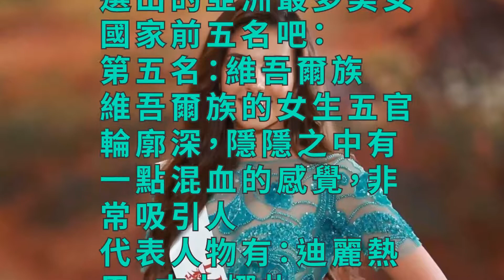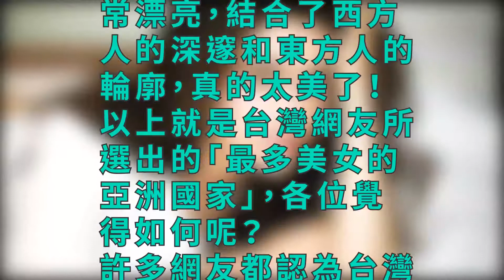最多美女的「亞洲國家」前五名「無台灣」，第三名是泰國，第一名「大家一致認同」！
各位覺得亞洲國家當中，哪一國的美女最多呢？
幾個月前，在《PTT》上有網友發文詢問，在「無整形」的前提之下鄉民們覺得哪一國的女生最漂亮？
結果得出的結果讓人超意外，而台灣竟然不在前五名之列也讓人跌破眼鏡。